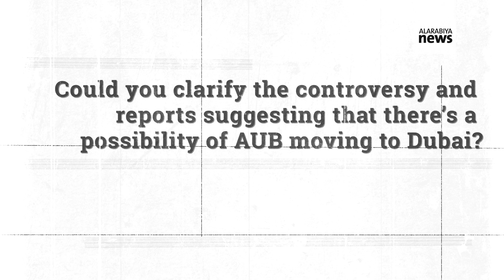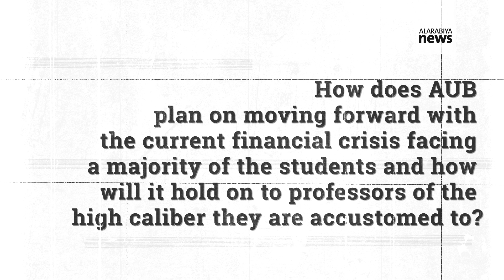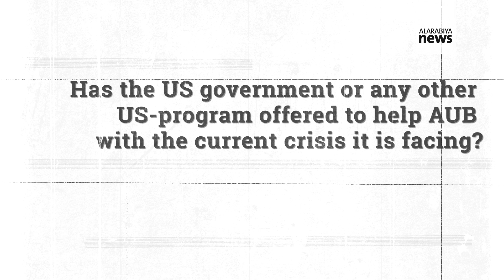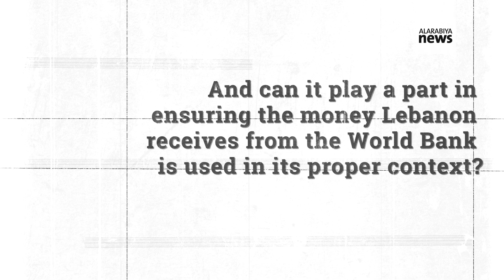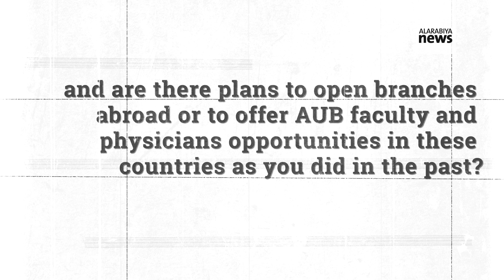Five by Five - Strengthening roots in Lebanon as AUB stays put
The American journalist David Ignatius penned an op-ed last summer entitled: “The American University of Beirut deserves our aid.”

His plea to help AUB, came on the heels of an unprecedented drop in revenue due to, among other things, the collapse of the local currency.